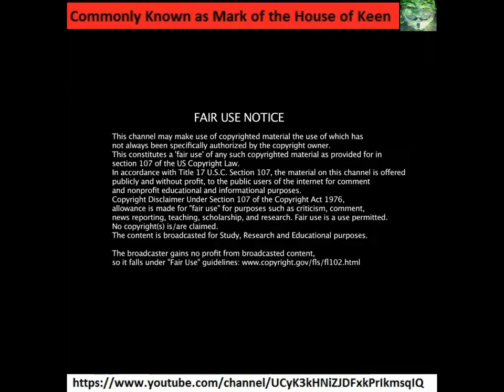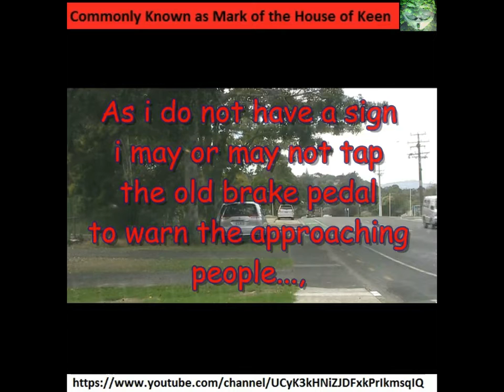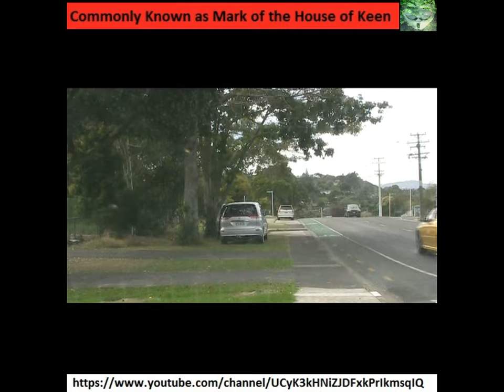(41) New Zealand Police - 4 March 2015 - 41st Revenue Collection Attempt triangle road,massey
number 41 i have seen since starting filming camera on 13 October 2013.